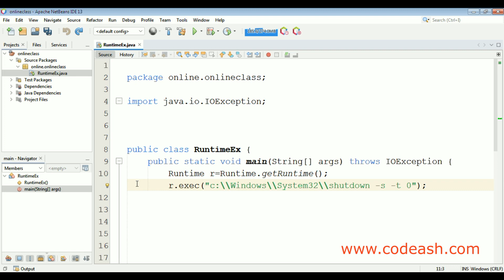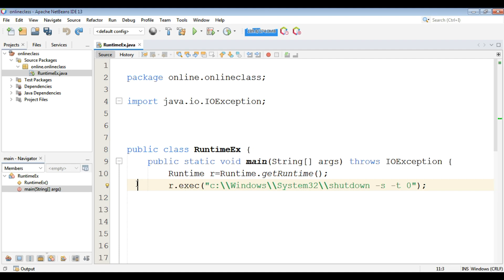How to shutdown pc in java | Java Program To Shutdown Computer in Windows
🔰 How to shutdown pc : In this video, we will explore how to write a simple Java program to shut down your PC.